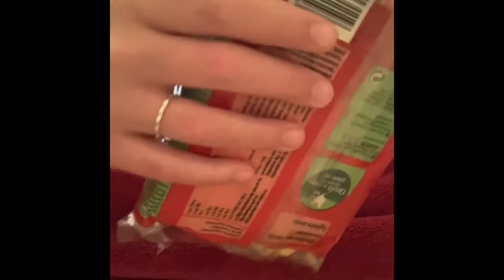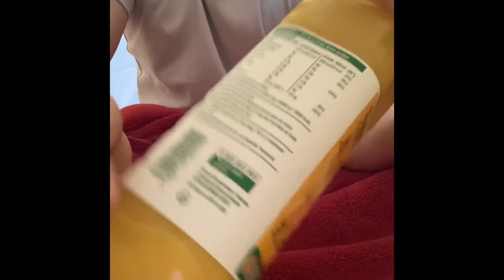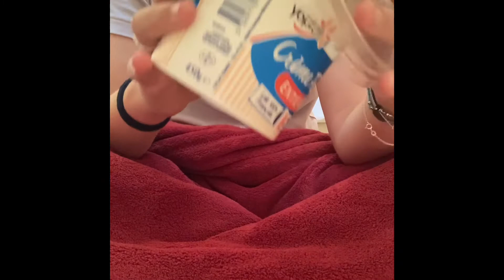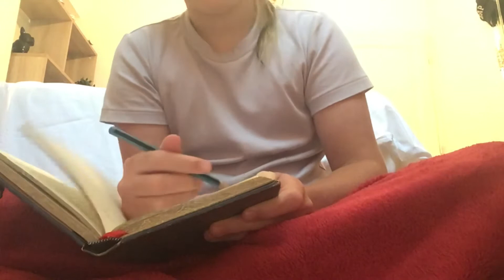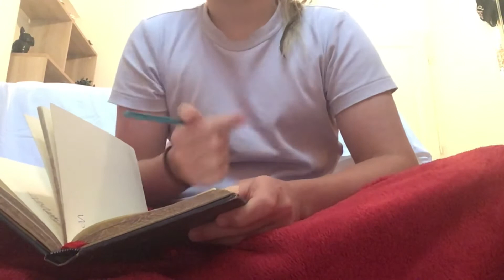ASMR rude grocery cashier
Hey guys today I am doing some ASMR hope u enjoy :)